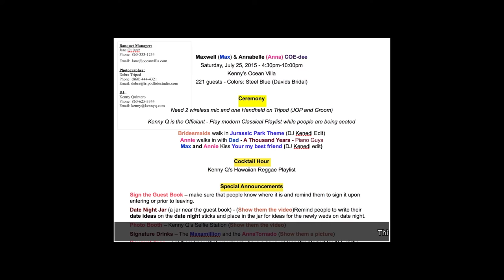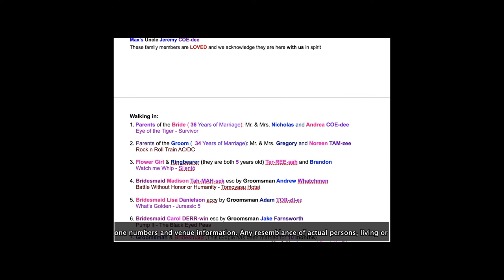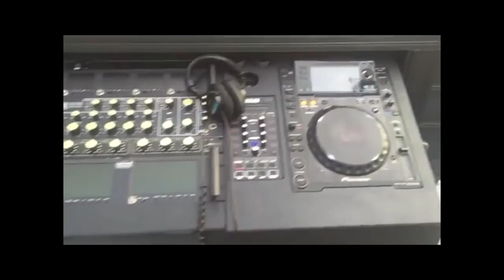DJ Center Stage TV | Episode 12 with Kenny Q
Where did you get your mixing training? What do your event timelines and agendas look like? What does your booth set up look like?  Should you quit your full-time job and pursue your DJ business full-time? On DJ Center Stage TV Episode 12, Jim Collins chats with Kenny Q about timelines, how he raised his son to become the best DJ who has ever worked for him, establishing a positive rapport with venues and their staff, DJ Booth innovation and much more!